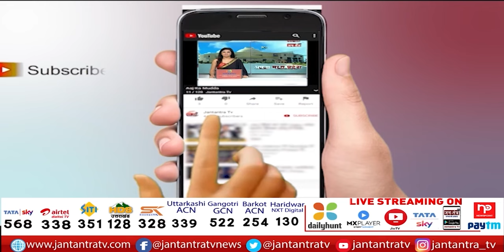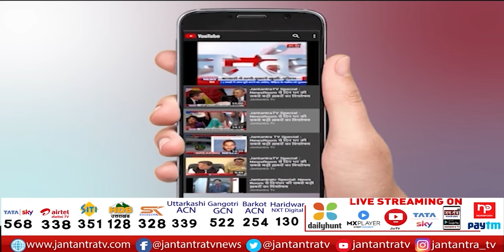3 रंगों में रंगा नजर आएगा Haryana | Har Ghar Tiranga Abhiyan | Jantantratv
About Video:
3 रंगों में रंगा नजर आएगा हरियाणा
हर जिले में तिरंगे की आपूर्ति सुनश्चित करने के निर्देश
सीएम मनोहर लाल ने की लोगों से अपील
‘हर घर तिरंगा अभियान में हिस्सा ले लोग’

In This Video:
haryana har ghar tiranga
haryana tiranga yatra
haryana tiranga campaign
har ghar tiranga haryana
haryana tiranga
IndependenceDay